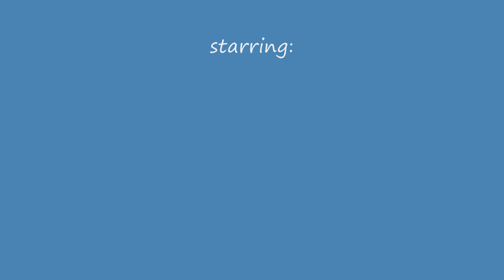FLITEWORK Mini Cobra - balcony flight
Ein kleiner Rundflug mit meiner Flitework Mini Cobra. Das Wetter an diesem Frühlingsmorgen ist warm, kaum Wind - also ideales Flugwetter.
Start und Landung direkt auf dem Balkon - warum sollte man dazu auch vor die Tür gehen...? ;-)